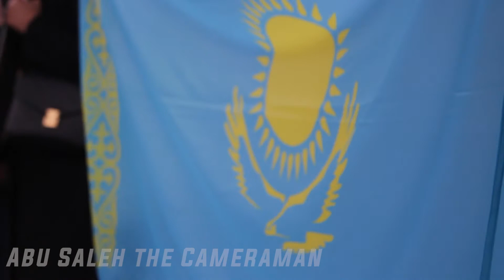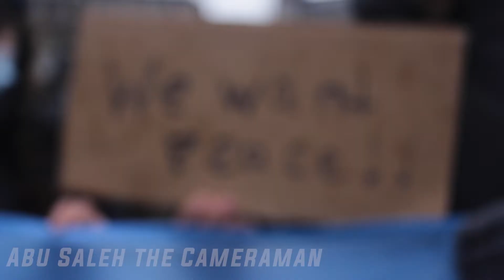Kazakstan Protest - London | 08/01/22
Recently, Kazakstan has been in turmoil after there was a gas price hike which saw the country descend into protest and violence. Many people have died, protesters and security services have been reported to be engaging in firefights across the country. The president of Kazakstan has called for the Collective Security Treaty Organization (CSTO) to send troops to regain control of his country. However, many Kazaks have expressed concern about the news of foreign troops in their country.